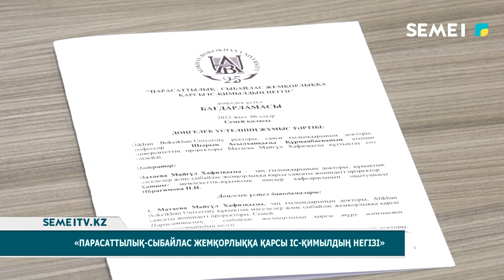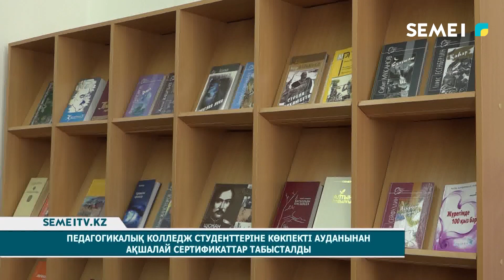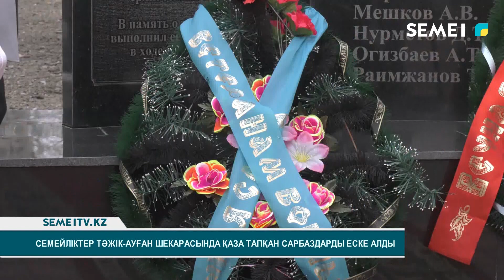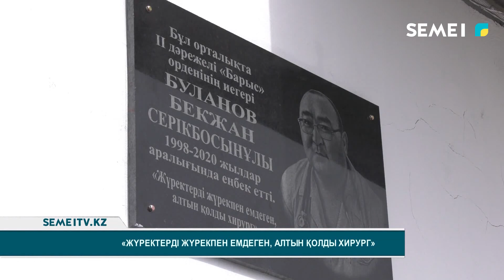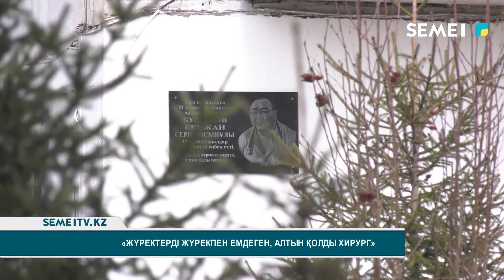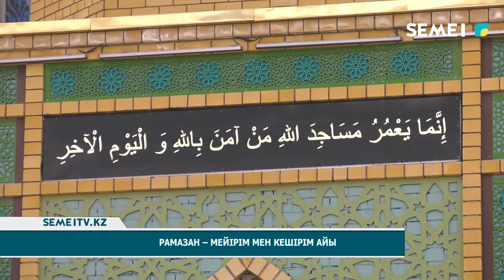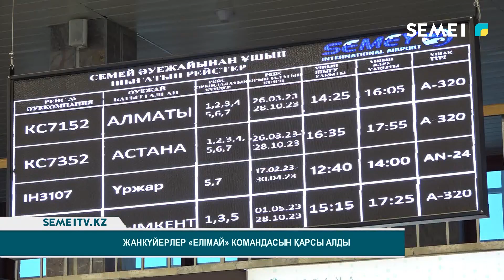Қорытынды жаңалықтар (07.04.2023)